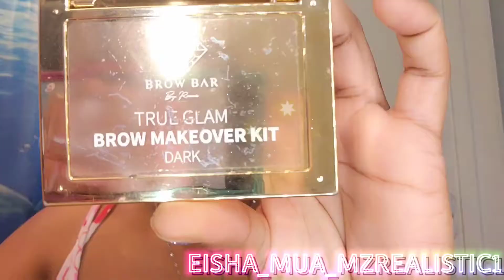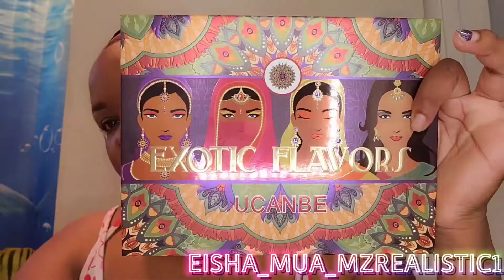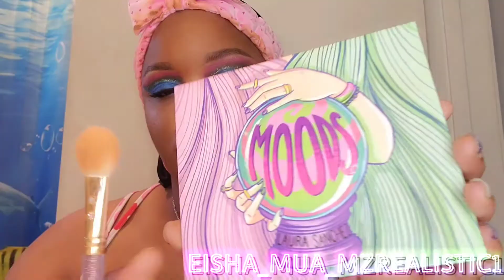Poly Flag Pride Look |Beginner Friendly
Poly Flag Look
Grwm 8th grade promotion ready
follow @Eisha_mua_mzrealistic1 (me) for more looks
💙💗Brows💗💚
@nyxcosmetics (the brow glue,  thick it stick it brow mascara expresso)
@lagirlcosmetics (pro conceal cool tan)
@browbarbyreema (brow makeover kit dark)
💙💙Blue Brows💙❣️
Lagirl (precision eyeliner cobalt)
Ucan be (exotic flavors palete)
💙👁Eyes💗👁
Nyx (hd photogenic primer)
@Beautyglazed (color fusion over the rainbow palete)
@treslucebeauty (forever brilliant sapphire)
@ucanbemakeup (exotic flavors palete)
@duo.lashes (lash adhesive)
Emedalashes
Lagirl (gel glide very black liner)
@benefitcosmetics (roller lash mascara)
💙💚Face💚💗
@yensabeauty (primer)
@lorealparis (skin paradise water-infused tinted moisturizer deep 03)
@tyntbeauty (tinted under eye cream)
@tartecosmetics (shape tape glow wand)
@alamarcosmetics (complexion trio)
@laura_makeup (mood palete as highlighter)
@Maybelline (lasting fix setting powder)
Glow mist
@smashboxcosmetics (photo finish setting spray)
💙💋Lips💗💋
Nyx (club hopper lip liner)
@wetnwildbeauty (liquid catsuit high shine lipstick berry down lo mixed with nyx liquid suede cream lipstick sandstorm)
💚💋Redid💋💙 look  Lips @Ofracosmetics (long lasting liquid lipstick Santorini)